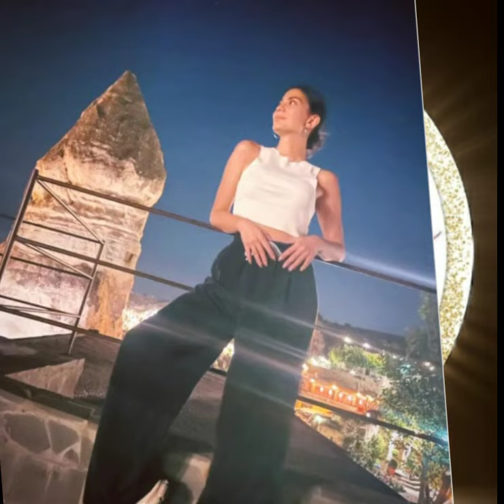Demet Ozdemir sorprende con su afirmación "Soy un fanático del control"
Demet Ozdemir afirmó que compra en todas partes y no desperdicia dinero y dijo: “Compro en todas partes. Asigno un presupuesto anual y compro sistemáticamente. No soy alguien que compra todos los días y compra todo lo que ve. "En unos seis o siete meses lo compro a medida que cambia la temporada, no lo desperdicio", dijo. Pueden encontrar los detalles en mi video, amigos.@baharsyoutubechannel